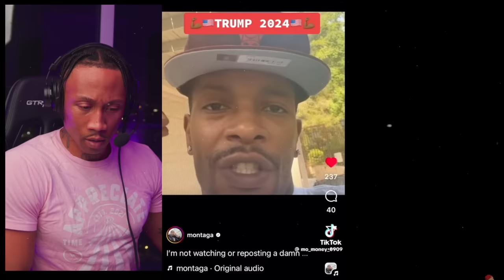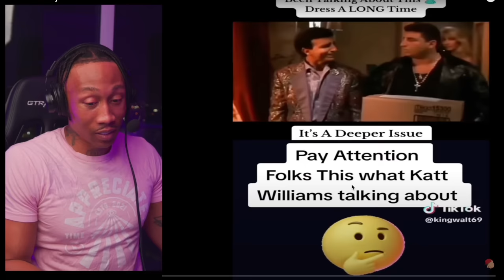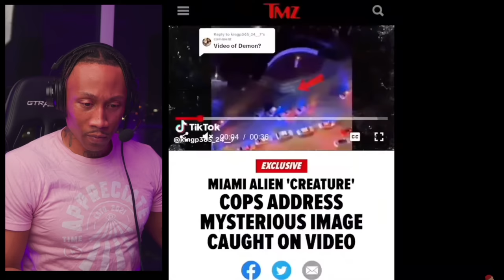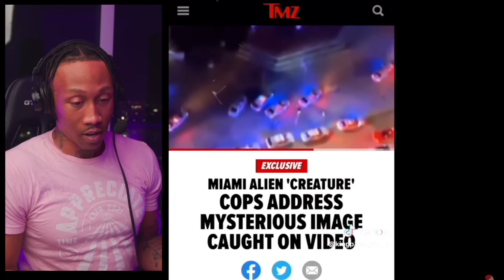Creepy and Scary TikToks That Might Wake You Up & Change Your Reality [REACTION!!!] Pt.1